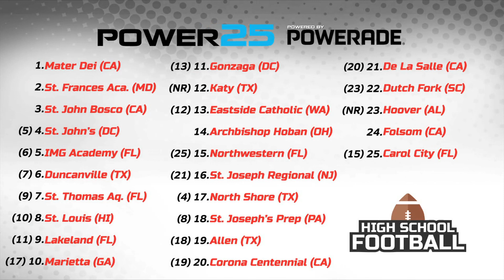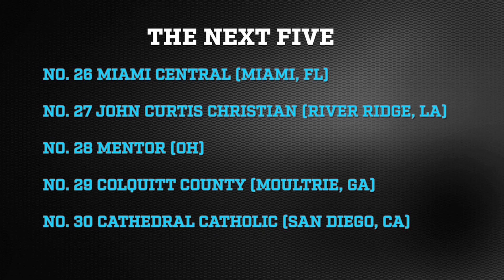Top 25 high school football rankings presented by Powerade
Two new teams join the Power 25 high school football rankings presented by Powerade as Katy (TX) goes from unranked to No. 12 after beating North Shore (TX) and Hoover (AL) joins the Power 25 after improving to 2-0.